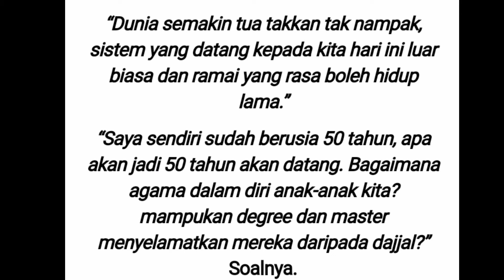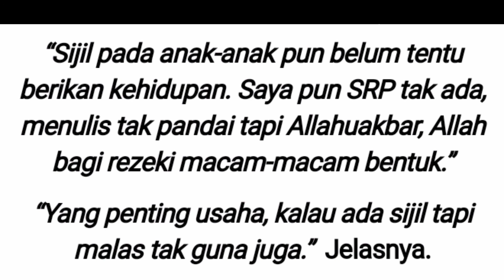Hentikan persekolahan anak2, Zul Yahya lebih utamakan ilmu akhirat